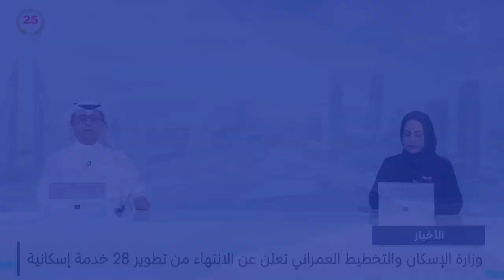البحرين مركز الأخبار : وزيرة التنمية المستدامة تشارك في الحوار التفاعلي لمؤتمر قمة المستقبل